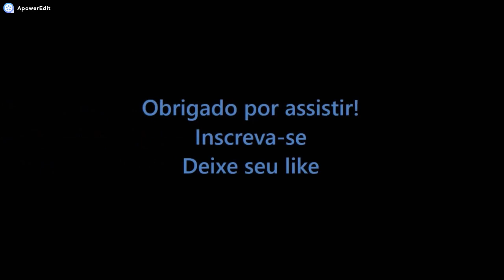Call of Duty BO4: Agora sim!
Com a ultima atualização, melhorou muito pra matar! Antes atirava de mais no cara e demorava até da Hits!